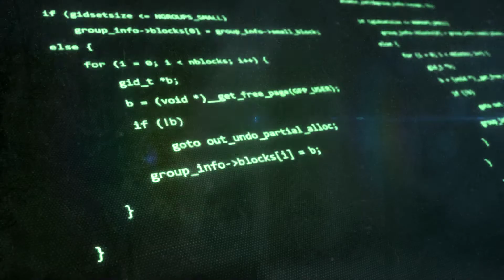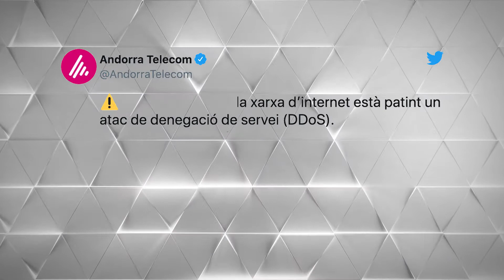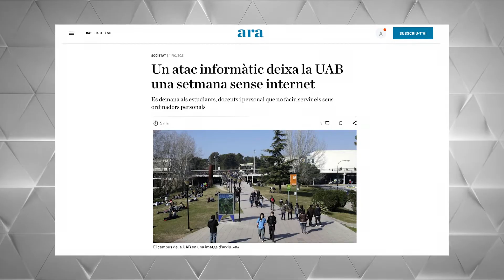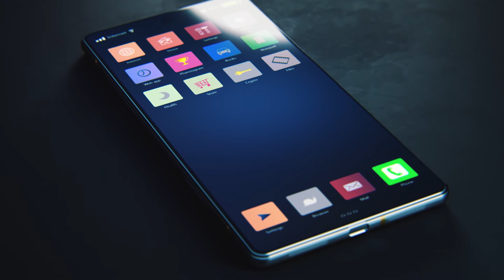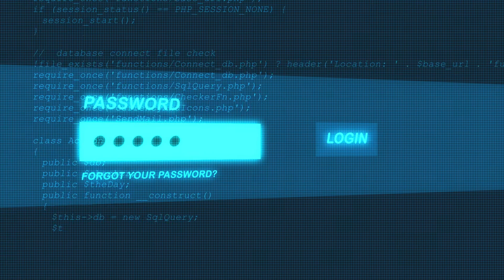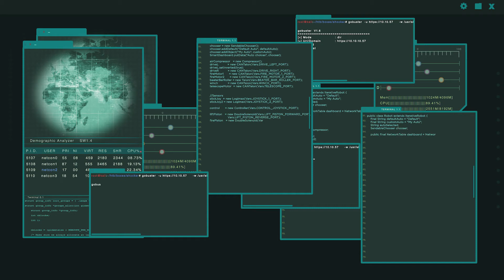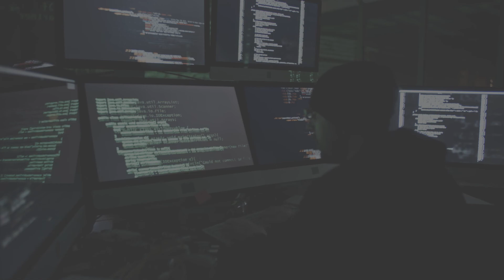Quin és el nivell de ciberseguretat d'Andorra?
Segons un estudi de l’Institut Ponemon, un prestigiós centre de recerca nord-americà sobre seguretat informàtica, el 70% de les petites i mitjanes empreses no estan preparades per prevenir un ciberatac. Es tracta d’un delicte que creix de manera desproporcionada a tot el món cada any que passa, i malgrat que a Andorra la incidència no és tan pronunciada, per fer-hi front s’ha creat l’Agència de Ciberseguretat. Al 2021, a Andorra es van posar 194 denúncies per ciberatacs de tipus delictiu i es van registrar 109 casos de pornografia infantil. El bloqueig d’aplicacions, l’extorsió sexual i la vulneració de la intimitat van ser els cibercrims més comuns al Principat.

El nivell de delictes cibernètics al país és proporcionalment similar a la resta d’Europa, si bé és cert que els atacants busquen sobretot grans empreses tecnològiques que guardin patents o informació confidencial de productes en desenvolupament.